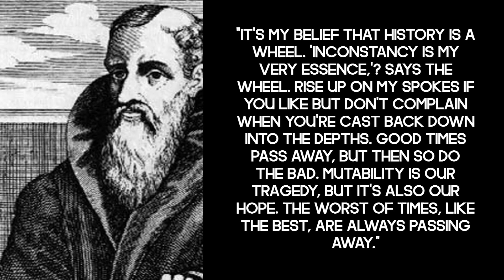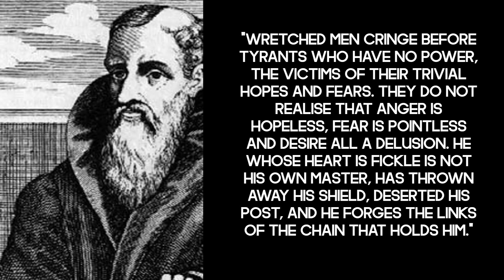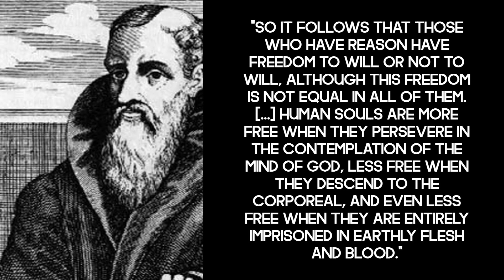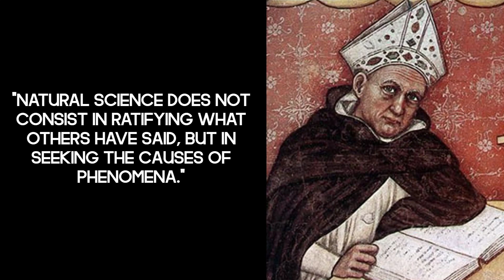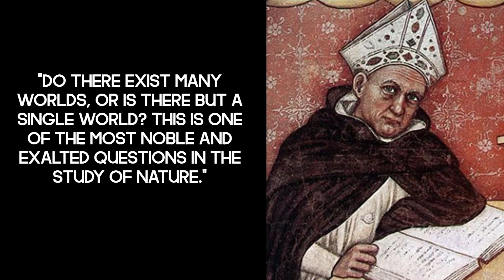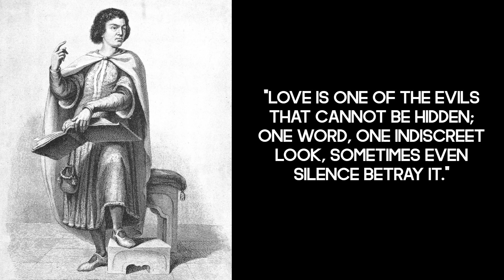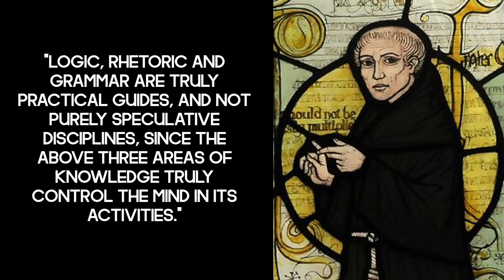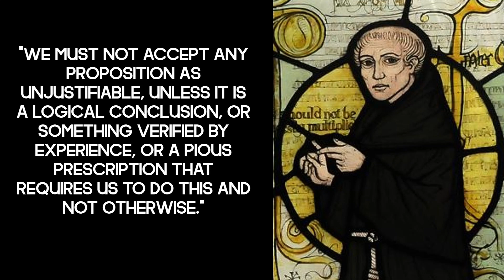Quotes of philosophers of the Middle Ages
🔸Boethius (480-524)
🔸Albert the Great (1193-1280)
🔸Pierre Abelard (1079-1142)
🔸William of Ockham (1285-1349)